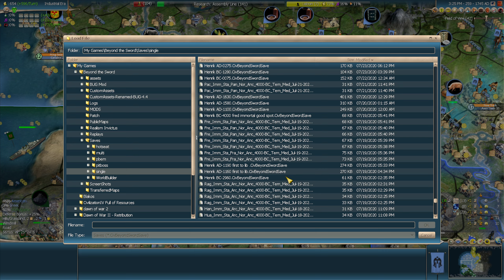Alexander - Deity 86 EP05: Artillery Smash | Civilization IV